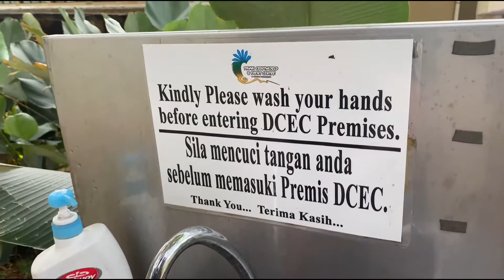Sun Sad di Pantai Damai Kuching, Tapi aku Dikecewakan.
Jangan lupa untuk subscribe @hamizanchannel2409  Serta Like Comment & Share Video ini, supaya dapat membantu channel ini terus bekembang serta peniga2 tempatan kita dapat manfaat dari video ini, Siapa nak try boleh pergi ke KingKeju yang bedekatan dengan Anda.